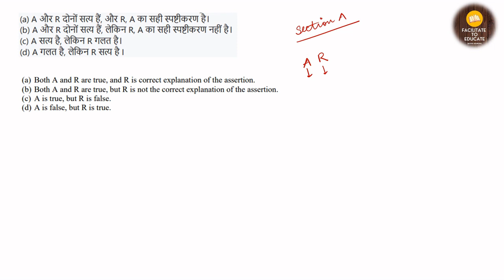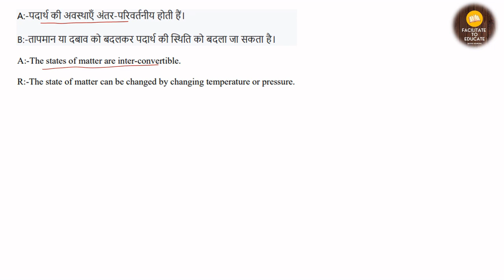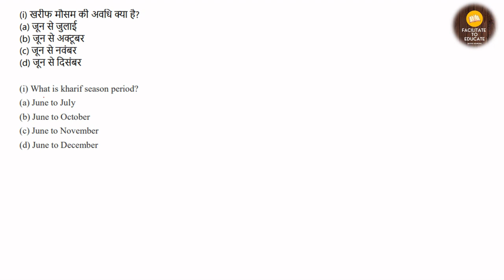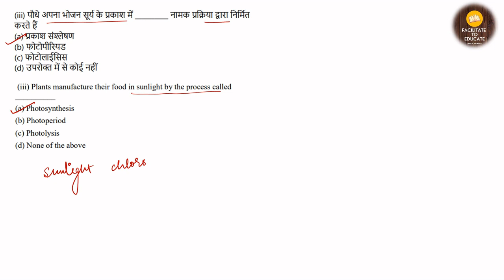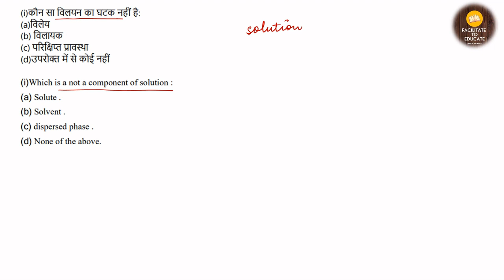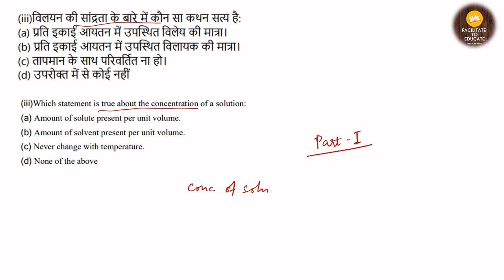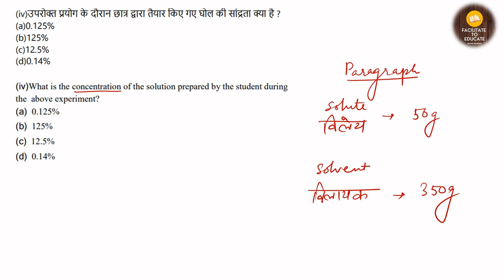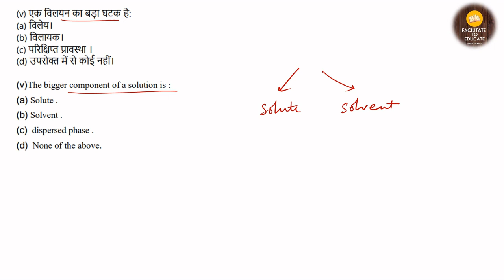Class IX Science Sample Paper | General Science Topics for Competitive Exams | Part 2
This video comprises of general science topic related questions from NCERT Class IX textbook. This can be helpful for almost all the competitive exams.
Chapters covered
1) SOLUTION
2) MOTION
3) CELL
4) TISSUE
5) IMPROVEMENT IN FOOD RESOURCES
6) GRAVITATION